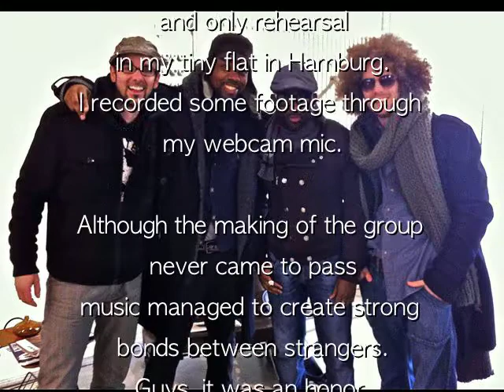Raw and rare audio rehearsal footage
Mano Ezoh, Darryll Smith, Dominik Steegmüller and Paul Cless playing around a capella.